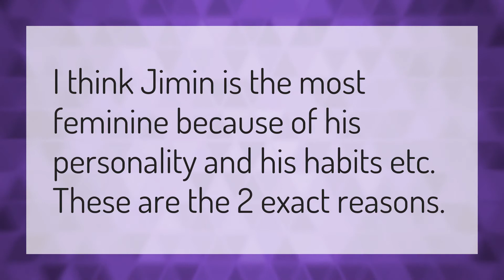Who is the most feminine in BTS?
Bts On Mv • Who is the most feminine in BTS?